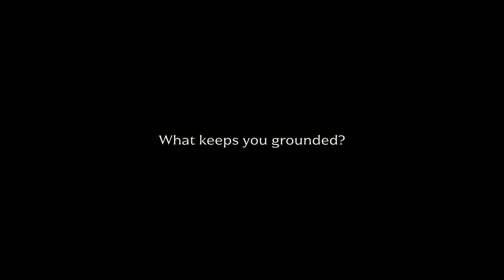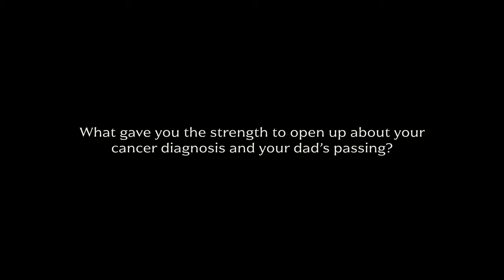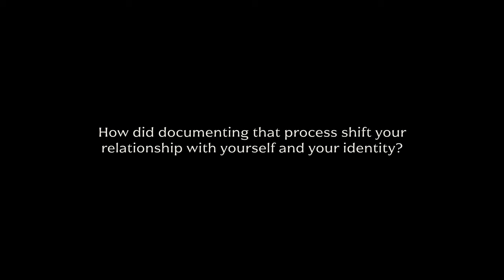Fashion and beauty journalist Sue Williamson talks mental health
Meet Sue Williamson, the fashion and beauty journalist who believes you can feel two things at once. In her case, she can feel grateful for chemo and sad that she lost her hair. Sue sat down with and repeat to share her cancer journey, how losing her hair impacted her mental health, and feeling shame around taking antidepressants.

00:16 - How has your mental health been lately?
00:54 - What keeps you grounded?
02:24 - What's meditative for you?
04:26 - What gave you the strength to open up about your cancer diagnosis and your dad's passing?
06:29 - Was opening up cathartic, or mostly scary?
07:36 - How did losing your hair impact your mental health?
09:24 - How did documenting that process shift your relationship with yourself and your identity?
11:38 - Is there anything that you hold in shame or feel stigma around?
12:55 - How does intimacy and relationships impact your mental health?
14:02 - When do you feel most at peace?
14:06 - When do you feel your body tense up?
14:12 - What gives you serotonin?
14:17 - What does your body language say about you?
14:22 - When do you speak your mind?